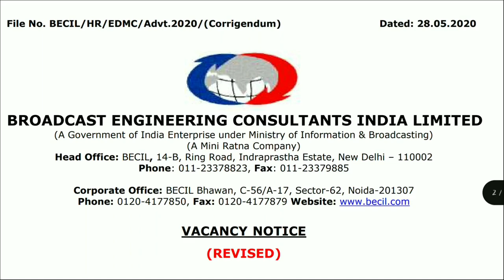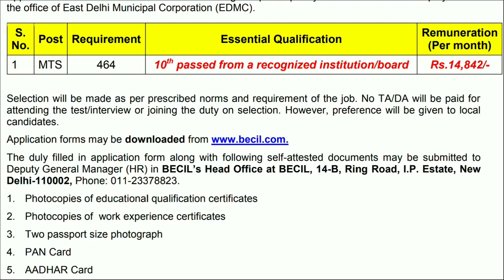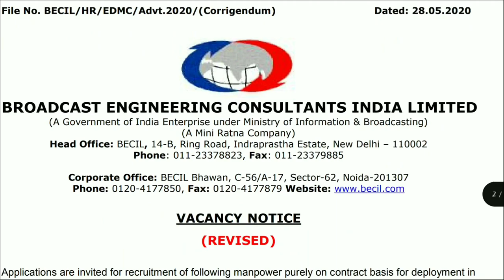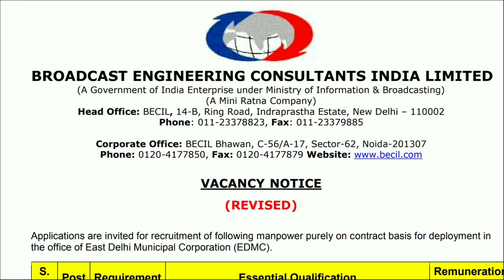ଦୂରଦର୍ଶନ କେନ୍ଦ୍ର ରେ ୪୬୪ ପଦବୀ ର ବଡ ନିଯୁକ୍ତି BECIL MTS RECRUITMENT 2020 Odisha Govt Job 2023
ଦୂରଦର୍ଶନ କେନ୍ଦ୍ର ରେ ୪୬୪ ପଦବୀ ର ବଡ ନିଯୁକ୍ତି  BECIL MTS RECRUITMENT 2020

ଓଡ଼ିଶ ପୋଲିସ ଜିକେ ଲାଇଭ ଡିସକସନ
Odisha police Gk part 13

odishajobreporter,
fmmanoj,
odisha job reporter,
odisha job,
odisha job info,
ics tips,
odia space,
fm manoj,
laxmidhar sir,
govt jobs,